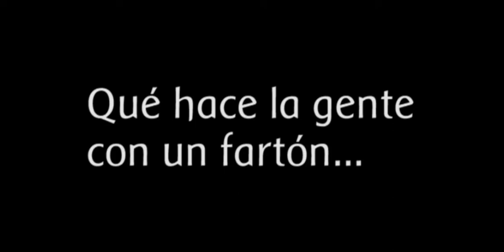MERIENDA DE VERANO, HORCHATA Y FARTONS POLO, EL COMPLEMENTO PERFECTO.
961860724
Fartons Polo, fabricante y distribuidor valenciano de bollería saludable. Los Fartons Polo son perfectos para desayunos y meriendas y, además de con horchata, se pueden acompañar con leche o chocolate y tienen un exquisito sabor. Además, son muy esponjosos y absorben el líquido rápidamente. El complemento perfecto para grandes y pequeños.